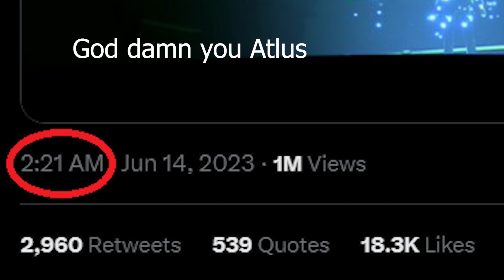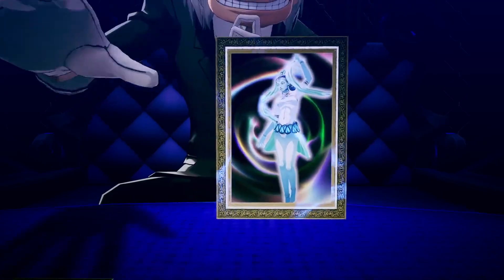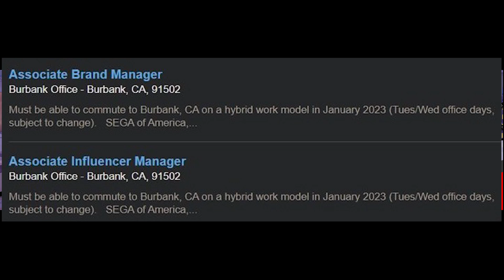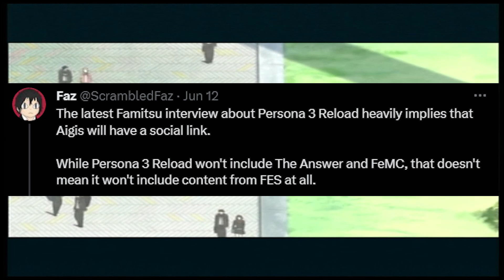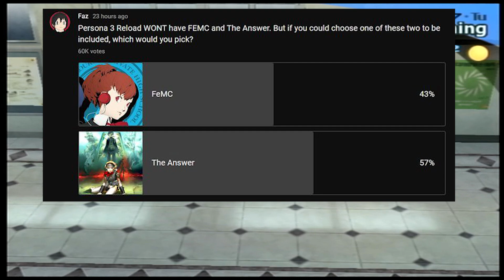Persona 3 Reload Everything You Need to know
Persona 3 reload is the Persona 3 remake fans have been dying for, the idea that Persona 3 Reloaded will be the fancy new Atlus game that comes to us before Persona 6 has fans exited.

Much information/ A hell of a lot of information has been released to the public about this game weather it has been intentional or not,
we know alot about this game, its a shame that western fans must rely on translators or translations to famitsu articles and interviews to get news about the game is disappointing however the persona 3 fanbase is here and they love this game.
it hasn't gone without its controversies this is because persona 3 fans p3fans love the idea of a definite way to play this game, that has the balance changes added in persona 3 FES persona 3 Festival and Persona 3 Portable, they want the changes in balance alongside the answer the post game epilogue to the journey of persona 3 as well as the female protagonist,
the idea that this p3 remake will include all of that and gameplay changes that reflect the gameplay style of persona 5,
there is far too much that fans want that it will be impossible to please them all thus persona 3 remake will not include the answer however it has been shown that some changes from fes like the aigas social link and the party member control introduced in portable means that persona 3 reload is like a Persona 3 Remix of all 3 versions of the game.
Persona 3, Persona 3 FES and Persona 3 Portable.

this video chronicles all the announcements made up until June 17th, it took me a while to edit all this information together, i hope you guys enjoy the video, Jessie out.